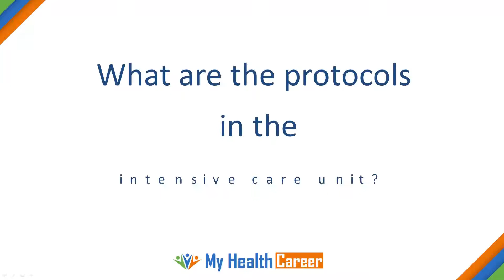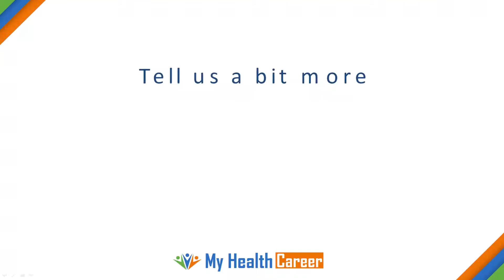Hospital dietetics - intensive care and parenteral nutrition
Senior Dietitian Megan Ariotti talks about her main areas of focus - the intensive care unit and parenteral nutrition